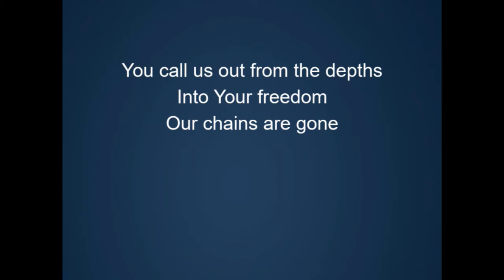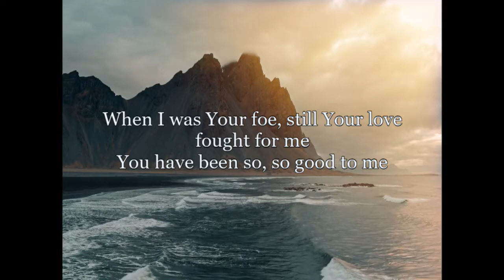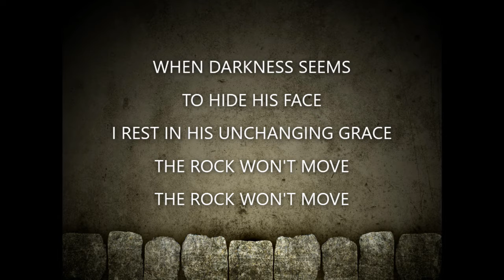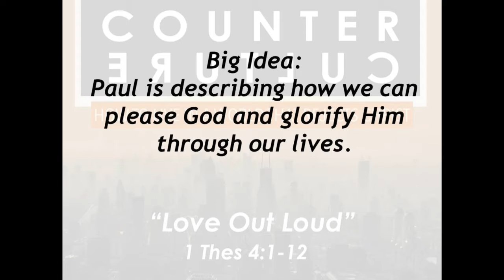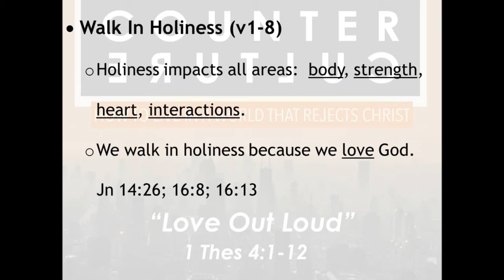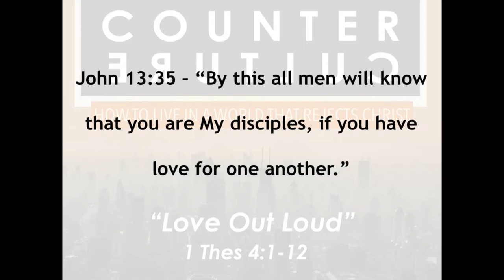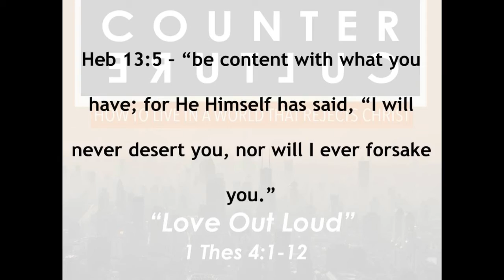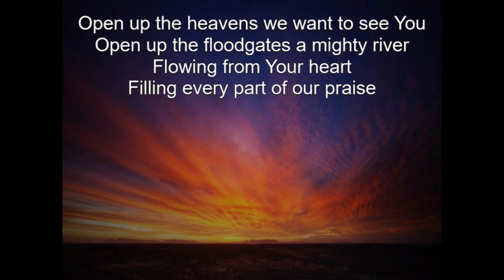Sunday, October 18, 2020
Counter Culture: Love Out Loud